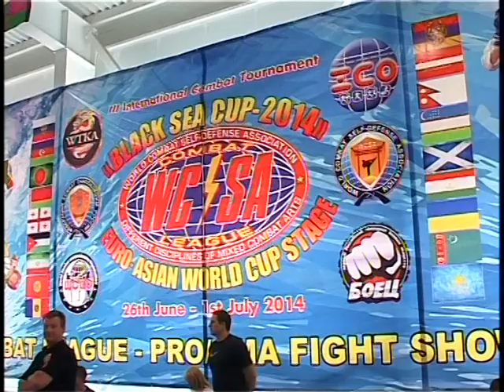В Анапе проходит 1- ый Открытый Всероссийский турнир по всестилевому каратэ.